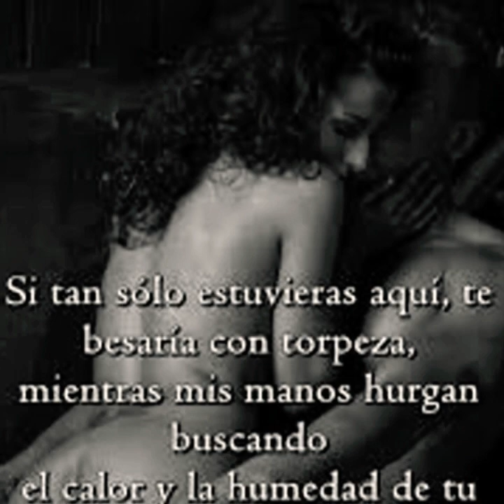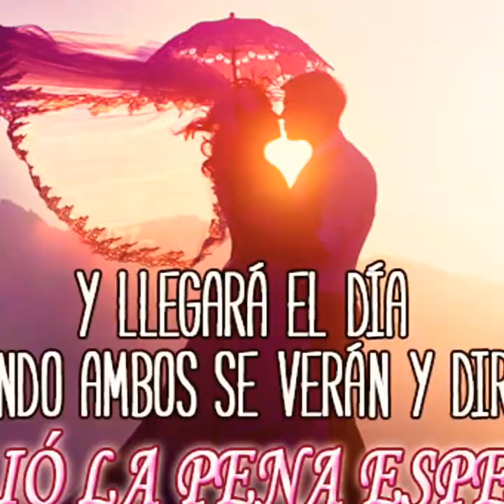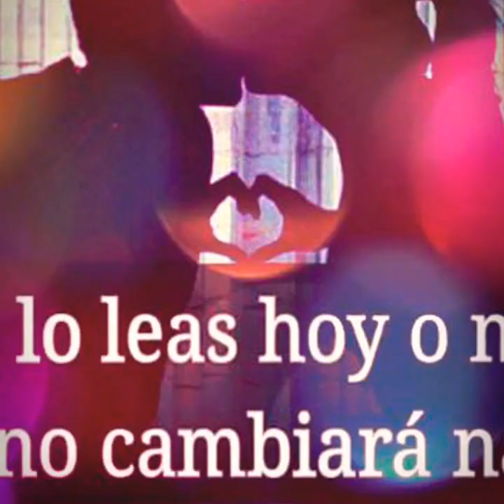HOY LLEGA LA NOCHE_ Gustavo Méndez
Golden music
Número : 82839770
Y compartan